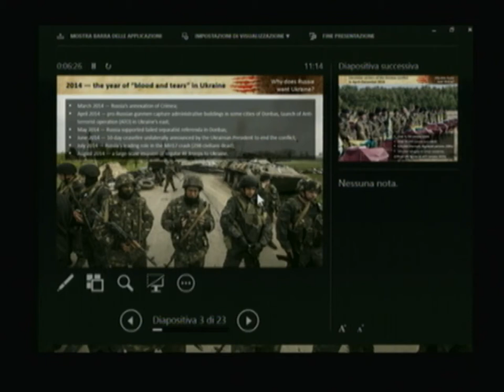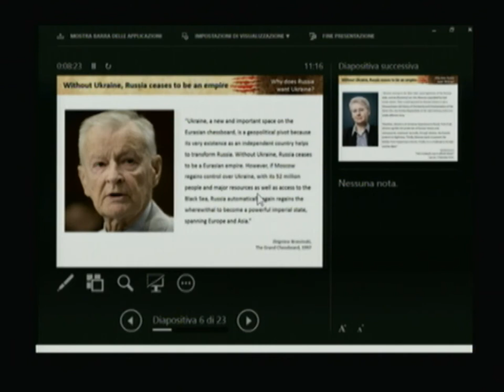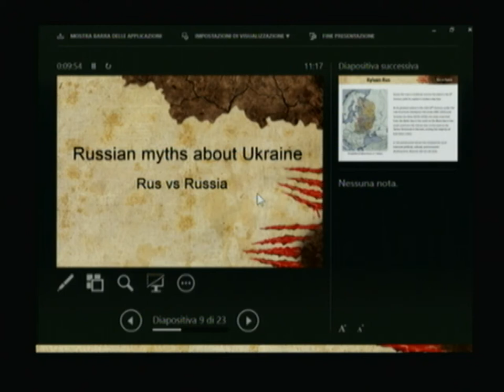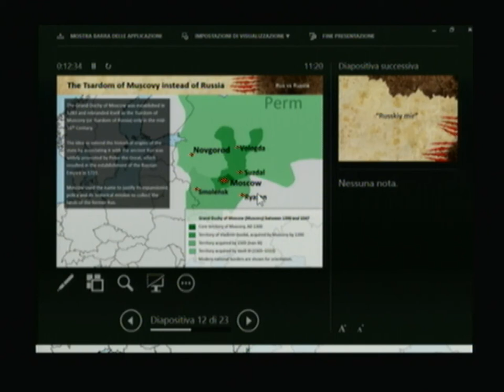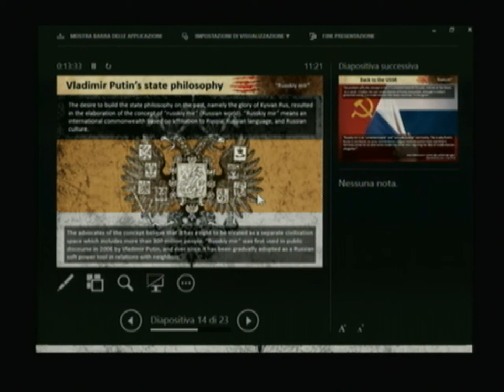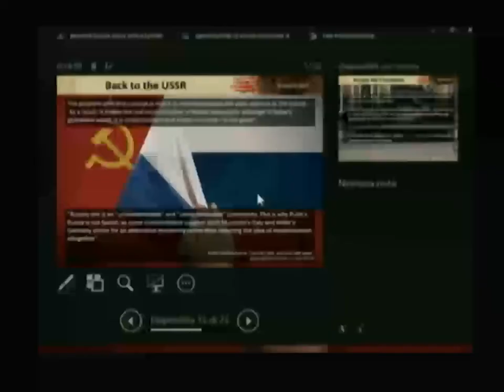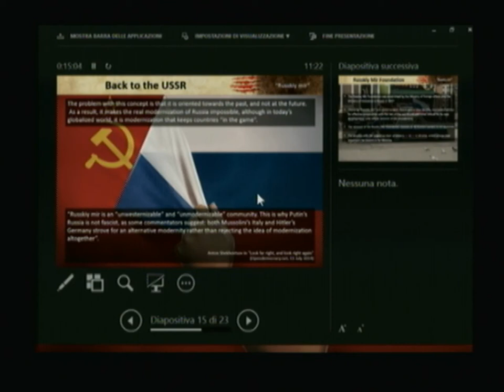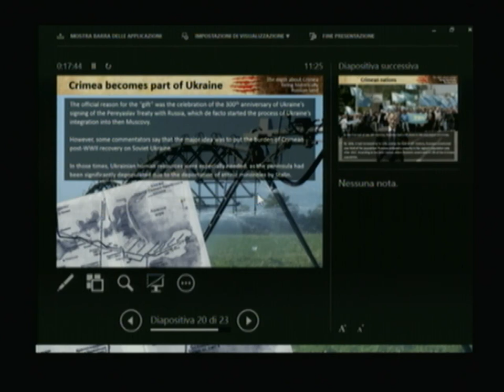Yaroslav Kovalchuk at the University "La Sapienza" - Why does Russia need Ukraine?